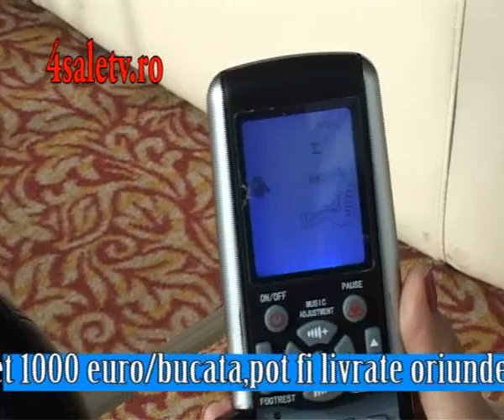Vand Fotoliu Masaj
Vand fotolii masaj, sigilate, in cutie. Transport la domiciliu!